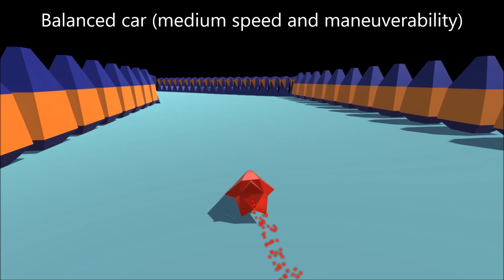[Unity 3d] Streamlined - devlog 5 - New cars, new track and demo n°2 released!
Hi guys,

First of all, I’d like to describe how I plan to release the game, and I wanted to be transparent about it as early as possible.

There will always be a free demo available on Itch.io, which acts as a sort of work in progress build. It will receive recent updates in terms of gameplay and graphics.

For instance, if I change the way a car handles, or the design of track for instance(given that the track is part of the demo),  it will be updated in the demo.

On the other hand, I may release a paid version that will contain additional content, namely cars and tracks.

1. New cars

For this update, I added 2 more cars, which bring the total of us to 3:

- A slow, highly maneuverable car

- A fast, hard to control car

- A balanced car, in terms of both speed and maneuverability

2. New control scheme

You are going to need an Xbox One controller to play.

Compared to the last update, the biggest change I made this time was mapping the panels to RT and LT instead of RB and LB. Since RT and LT are analog, they allow for a wider range of input intensity while RB and LB being digital don’t. Why this change? With analog inputs, the player can choose the braking intensity, and thus have more control over the car.

I also removed the braking button. Braking is now only done with the panels.

Controls:

- Left joystick: steering
- A: thrust
- B: kills the engine (thrust quickly comes down to 0)
- RT: opens the right panel (brakes and increase steering to the left)
- LT: opens the left panel (brakes and increase steering to the right)

3. New track

I designed a new track, with new assets for the fences and walls.

4. Updated free build on Itch.io

So, demo n°2 is out now and features:

- New control scheme

- New track

Feel free to download it on Itch.io check it out and tell me what you think!

Please share feedback regarding gameplay, the graphics, the track design, etc.